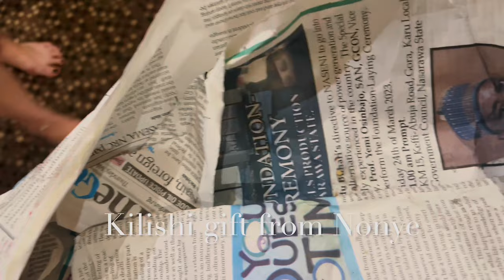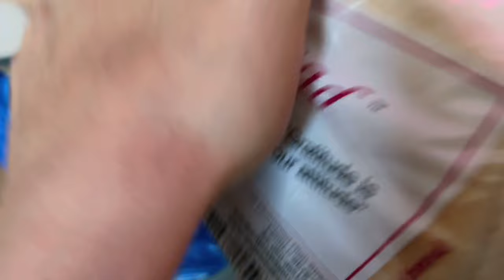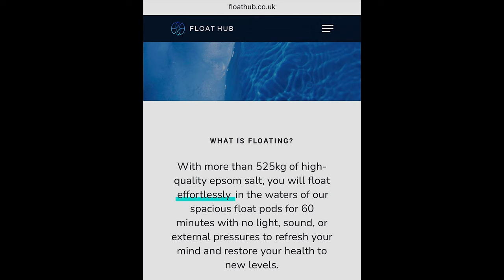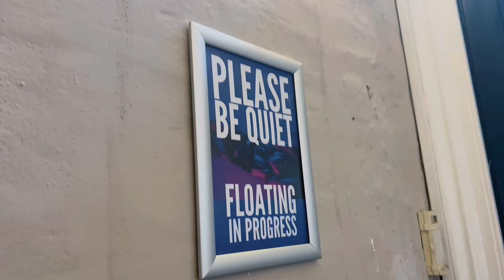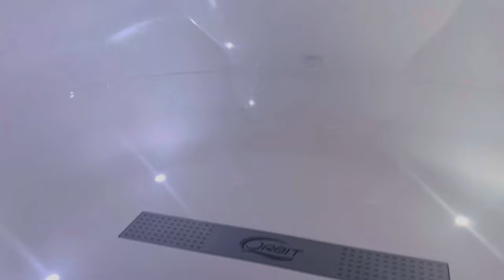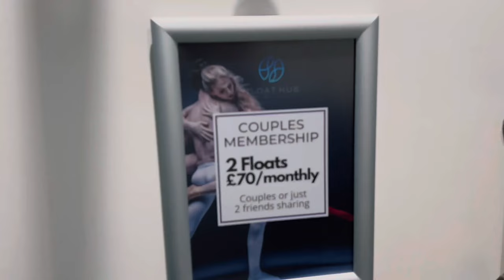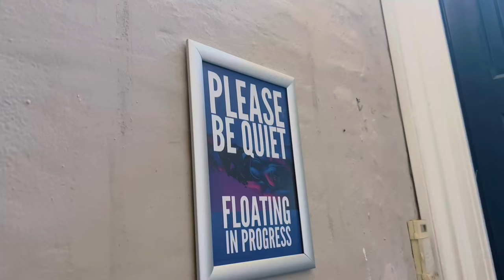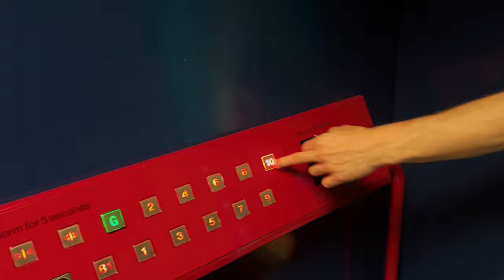The BEST Amala in London, I travelled FAR for this + Floating + MaiLi Brunch | LONDON DIARIES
✅ I travelled from west London to east London for this Amala. They also have other meals. My first time floating and it was rejuvenating. MaiLi invited me for their power brunch, it was fun.

Details
Amala
TIMESTAMP
intro - 00:00
best amala in London - 00:55
stress relief floating - 06:01
power brunch with MaiLi - 12:13
outro - 14:35
end - 16:09